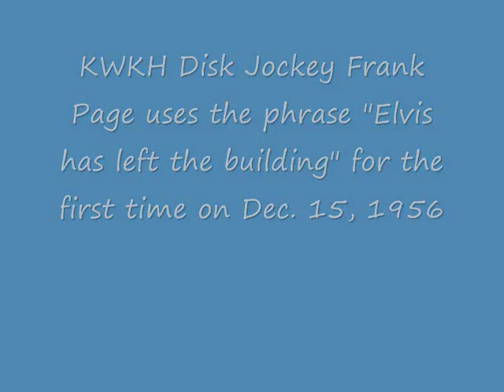Elvis has left the building -1956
This is the first time the phrase "Elvis has left the building" was ever used.